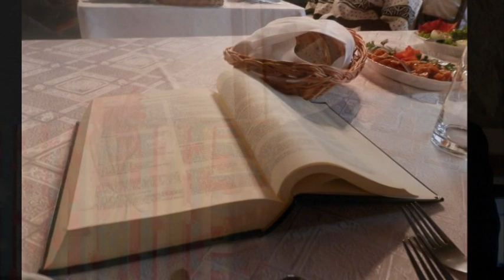Wigilia w Reymontówce w Chlewiskach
Coroczna Wigilia w „Reymontówce" dla rodzin z gminy Kotuń -

Tradycyjnie, już od kilkunastu lat w grudniu w Domu Pracy Twórczej „Reymontówka" w Chlewiskach spotkały się osoby ubogie, samotne i potrzebujące pomocy na wieczerzy wigilijnej, by wspólnie zasiąść do świątecznego stołu. Tegoroczne spotkanie odbyło się 19 grudnia, a uczestniczyło w nim 50 przedstawicieli rodzin z terenu Gminy Kotuń.

Swoją obecnością zaszczycili nas także: Proboszcz Parafii w Kotuniu -- Ks. Kazimierz Chełstowski, Wicestarosta Powiatu Siedleckiego - Józefa Rychlik, Wójt Gminy Kotuń -- Sławomir Adamiak, Sekretarz Gminy Kotuń -- Sławomir Smolak i pracownicy Gminnego Ośrodka Pomocy Społecznej z Panią Teresą Kozioł i Pana Tadeusza Krupą.
Przy dźwiękach najpiękniejszych polskich kolęd i pieśni wigilijnych w wykonaniu Pani Doroty Todorskiej obecnie Dyrektor GOK w Wodyniach wszyscy dzieląc się opłatkiem składali sobie najlepsze życzenia.
Dla najmłodszych gości spotkania Dyrektor Domu Pracy Twórczej „Reymontówka" w Chlewiskach -- Marek Błaszczyk przeprowadził konkurs wiedzy o ruchu drogowym a nagrody wręczył przybyły z tej okazji Święty Mikołaj. Nagrody  zostały ufundowane przez Wojewódzki Ośrodek Ruchu Drogowego w Siedlcach. Na koniec wieczerzy każda z przybyłych osób otrzymała bardzo bogatą paczkę świąteczną. Wigilia mogła się odbyć dzięki zaangażowaniu bardzo wielu osób.
Dziękujemy zatem za dobre serce tym wszystkim, którzy wsparli materialnie lub rzeczowo przygotowanie tego przedsięwzięcia, zarówno osobom prywatnym, jak również firmom, bo to właśnie od ich ofiarności i hojności zależy zakres i skala pomocy jakiej możemy udzielić najbardziej potrzebującym. Fot. Sławomir Smolak